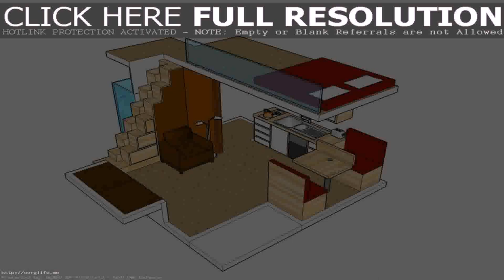C Design Loft Llc (see description)